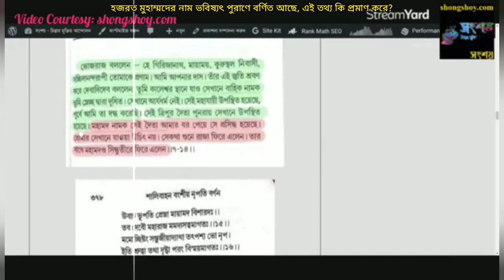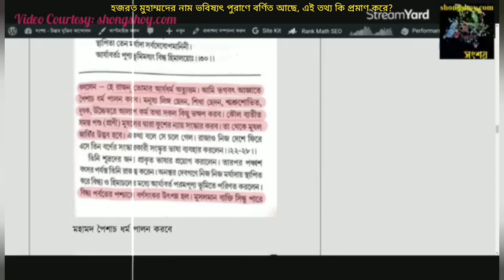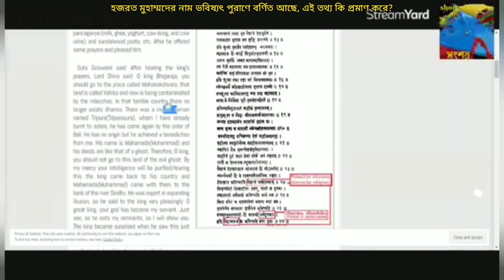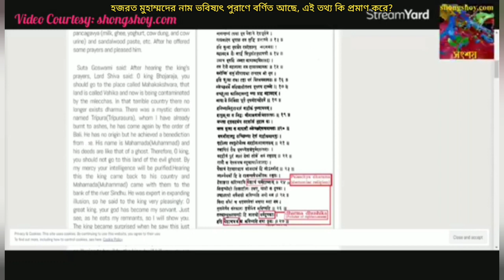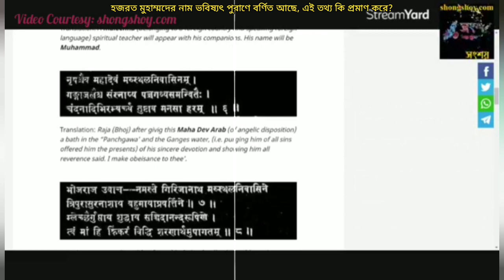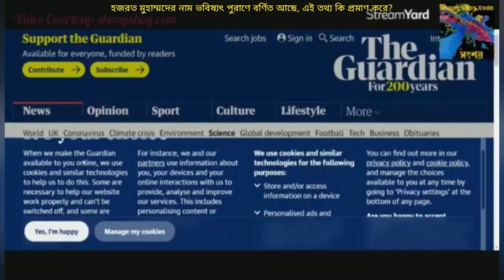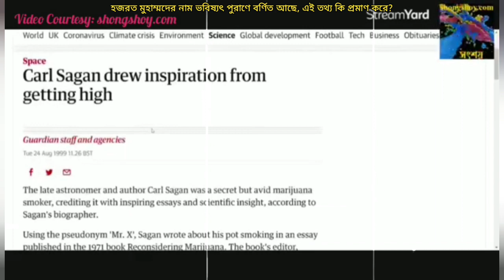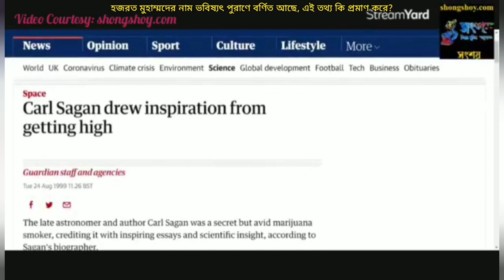হজরত মুহাম্মদের নাম ভবিষ্যৎ পুরাণে বর্ণিত আছে, এই তথ্য কি প্রমাণ করে?